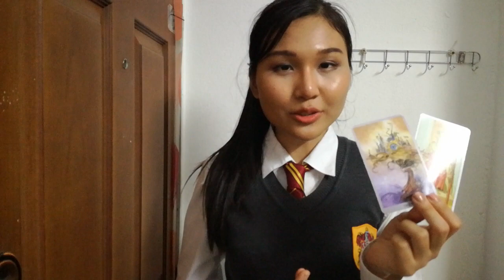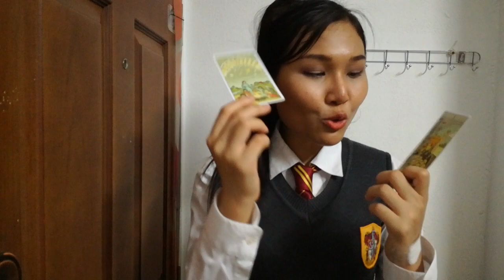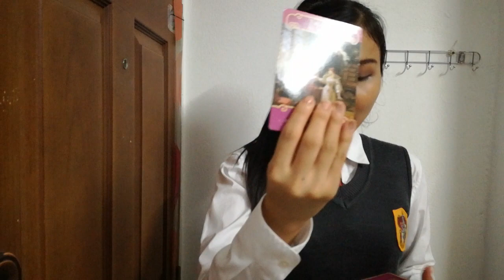ดวงความรัก❤ราศีกุมภ์ (Aquarius) สิงหา 61 | เป็นอย่างลูน่า เลิฟกู๊ด🙂🙆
20 มกราคม - 18 กุมภาพันธ์

Pick A Card ช่องแรกในประเทศไทย

Talk with Queen H | How to Get the Guy Series

ประสบการณ์ดูดวง 5 ปี
ใช้ศาสตร์ไพ่ยิปซี ไพออราเคิล เพนดูลัมและ NLP

สนใจดูไพ่ยิปซีได้ที่

ตาม ig เพื่อรับพลังบวกได้ที่ honey.tiz 😊❤